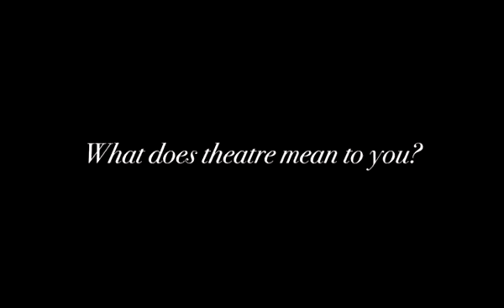Curtain Up - Episode 6: Dylan Thomson on Sweetgrass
Come see “Sweetgrass” directed by Dylan Thomson on May 10 & 11 in the Eastwood drama room: 1 of 6 plays a part of Fringe Festival 2023.

Performances begin at 7pm and admission is $10.

Come out to support the student directors, actors, and crew that have put this piece together and enjoy a wildly entertaining night of amazing theatre.